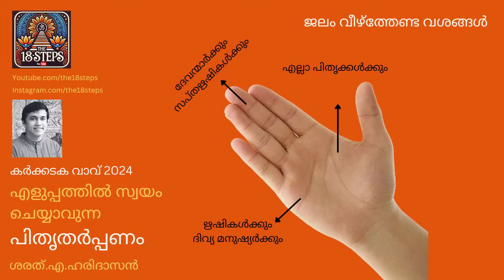എളുപ്പത്തിൽ സ്വയം ചെയ്യാവുന്ന പിതൃതർപ്പണം | Simple DIY Pithru Tarpanam Ritual | Sharath A Haridasan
എളുപ്പത്തിൽ സ്വയം  ചെയ്യാവുന്ന പിതൃതർപ്പണം
Simple DIY Pithru Tarpanam Ritual
Step-by-Step Guide by Sharath A Haridasan | The 18 Steps Channel

The 18 Steps ചാനലിലേക്കു ദക്ഷിണ അയക്കുവാൻ:
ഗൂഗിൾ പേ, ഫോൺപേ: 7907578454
UPI ഐഡി: the18steps1@ybl

To send Dakshina to The 18 Steps channel:
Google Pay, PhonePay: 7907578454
UPI ID: the18steps1@ybl

The 18 Steps ന്റെ ഔദ്യോഗിക വാട്ട്സാപ് ചാനലിൽ ചേരുവാൻ താഴെ കൊടുത്ത ലിങ്ക് ഉപയോഗിക്കുക:
Join the official whatsapp channel of The 18 Steps using the following link on your mobile phone